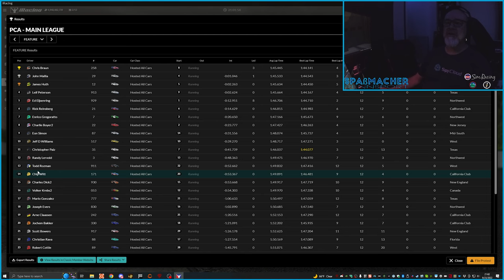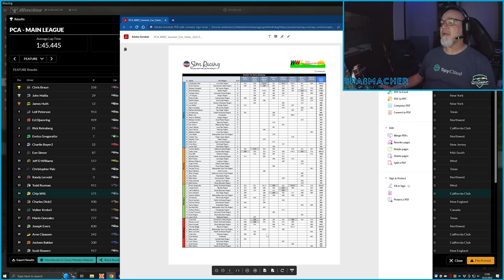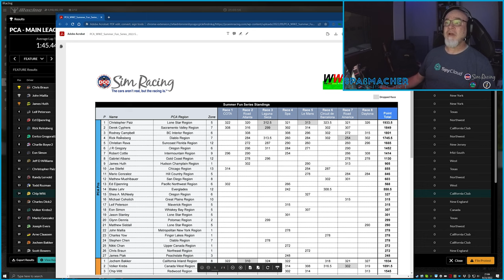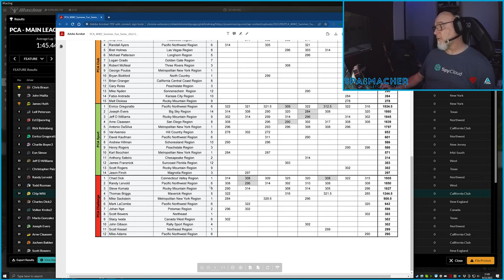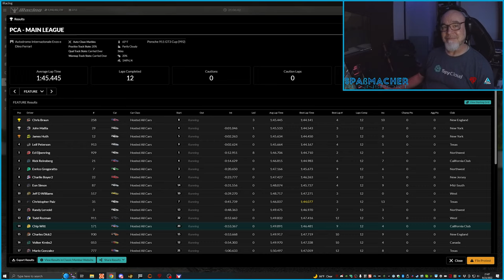2022 PCASR SFS R9 Imola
PCA Sim Racing Summer Fun Series concludes with Race 9 at Imola in the 992 GT3 Cup. Join me for the ride-along and some exciting wheel-to-wheel thrills in the two 20 minute heats!